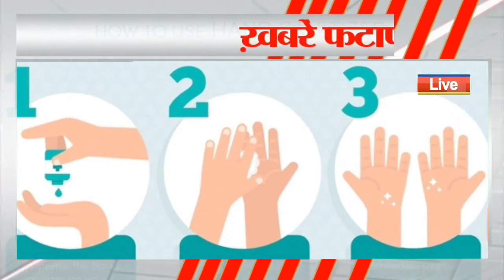30 April 2020 : Today Jharkhand News | JHARKHAND breaking news | Ranchi news | Hemant Soren |weather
30 April 2020 : Today Jharkhand News | JHARKHAND breaking news | Ranchi news | Hemant Soren news|

29 April 2020 ,29 April Jharkhand, 29 april ki news  ,29 april 2020 taja news,jharkhand news 29 april 2020,jharkhand news 29 april,